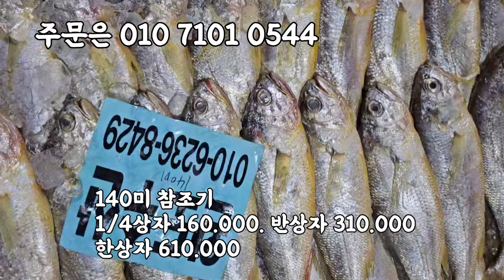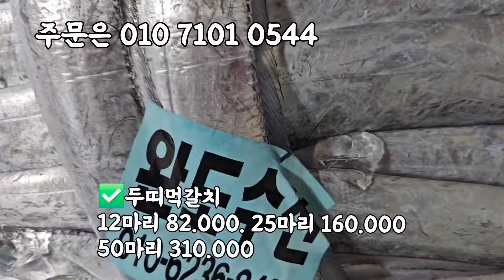10/17일 120미파조기 사이즈가 크고 싱싱합니다! 정품에 비해서 가격대가 저렴합니다! 맛있습니다 고소하고 부드럽습니다